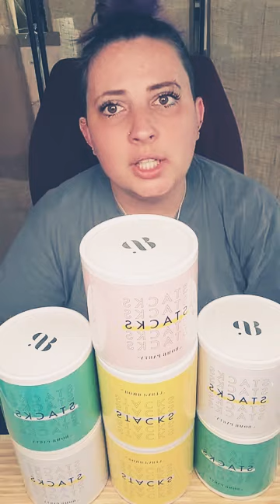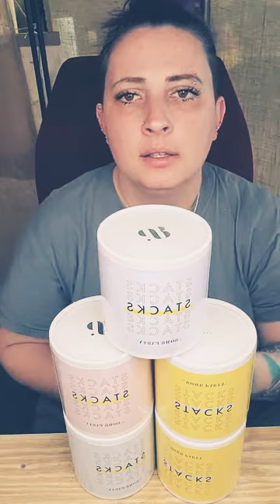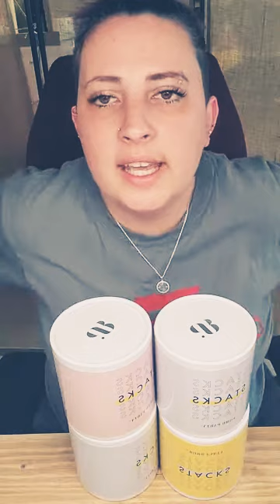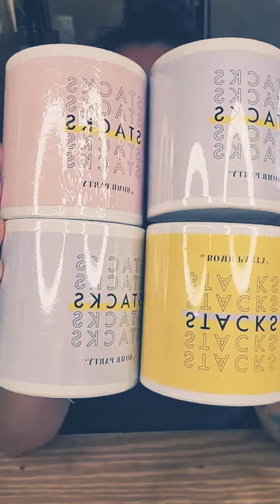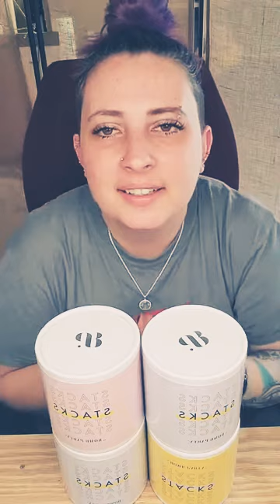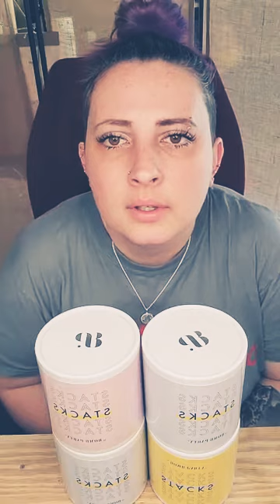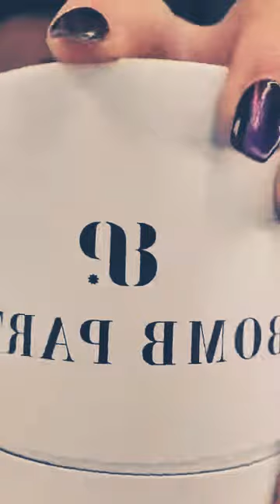Stacks,On Stacks!Bling Bling Will you fizz that Fifteen Hundred Dollar ring! Jewelry Galore!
I have some beautifully made handcrafted Bomb Party bracelets that I'm about to show to you guys today which one will yall get?